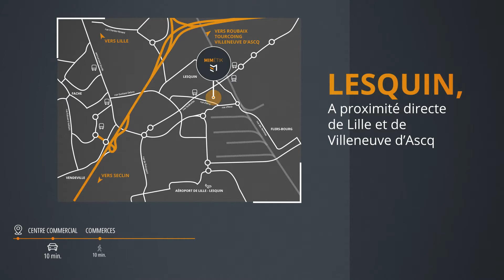mimetik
Mimetik nouvelle résidence par Loger Habitat 57 appartements neufs du 2 au 4 pièces au cœur de Lesquin à 15 minutes de Lille